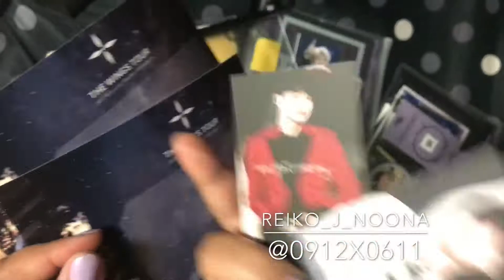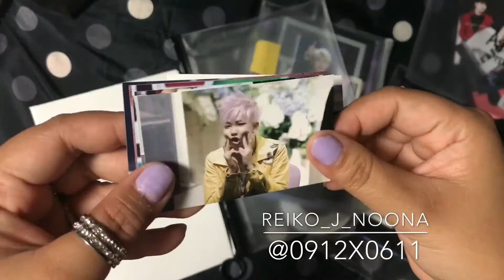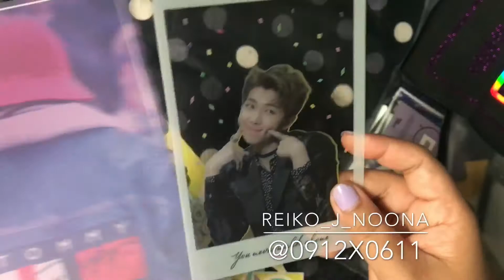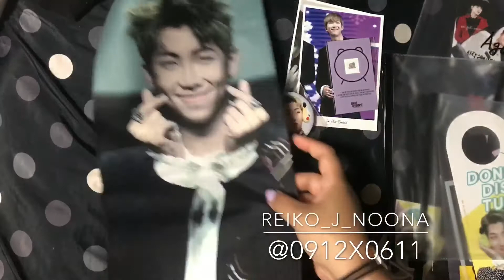RM & AGUST D Slogan sets